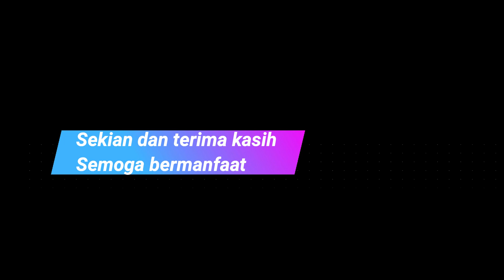SMP Santu Petrus - Tekanan Udara Dalam Gas (Science Experiment Contest 2021)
SMP Katolik Santu Petrus Pontianak - Tekanan Udara Dalam Gas (Science Experiment Contest 2021)